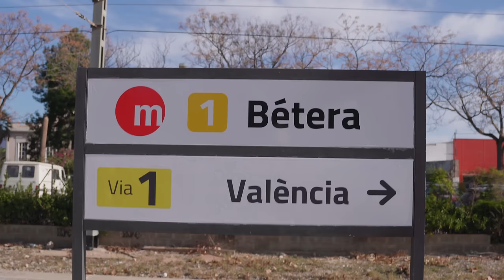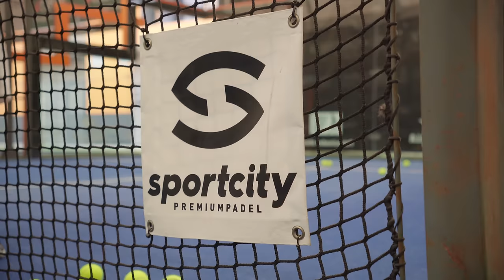Playing a PRO PADEL PLAYER in a Singles Match? VALENCIA PADEL challenge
I moved to Valencia to train intensively in padel and challenged an elite player in my final week. Can I compete at this level or am I just another tennis player defeated by the wall?

00:00 - Intro
00:21 - Moving to Valencia
01:25 - Meeting the Pros
02:29 - Training with my Coach
03:10 - Volley like a Pro
04:04 - Bandeja vs Vibora
05:11 - The Wall
06:06 - Kick Smash
07:35 - Practice Competition
08:47 - Training Like a Pro
10:08 - Final Match
13:35 - Reflections & Next Steps